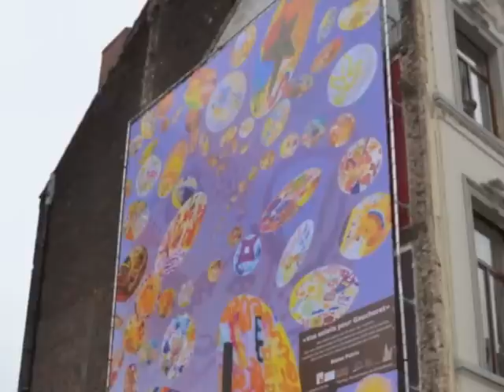art sociable - les ateliers partage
A method for creating visual artworks (photography, painting, video,
multimedia) with a strong social involvement is based on the
active participation of target groups, through workshops held by
established artists.
This process results in high quality editions of wide visibility to
the daily life of the people involved (exhibitions, wall paintings,
projection on facade and other publications) and is mainly used
to create links by cultivating self-respect, respect for the others
and the environment among both participants and viewers of the
works. Projects designed individually so as to fit the context.
Un processus de création participative qui invite des artistes
confirmés à encadrer autour d'ateliers de peinture, de photo ou
de vidéo un public actif à la création d'une oeuvre collective. Cette
émulation génère ainsi des relations respectueuses de soi-même,
de son rapport aux autres et à l'environnement.
Des oeuvres dont la qualité gratifie aussi bien les participants que
le public en général.
Des projets conçus au cas par cas de façon à s'adapter au contexte.